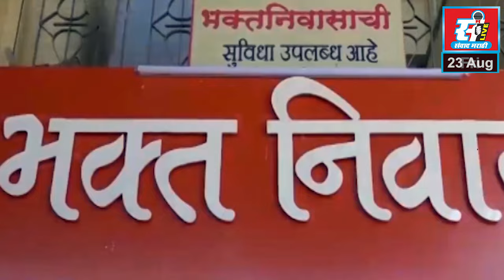नवी मुंबईतील दोन रिअल इस्टेट एजंट रायगडमधून गायब,पालीफाट्यावर सापडली कार, कारवर गोळीबाराच्या खुणा.